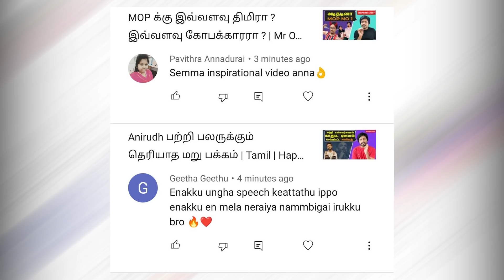குற்றஉணர்வால் Sunny Leone செய்த 2 மரண மாஸ் சம்பவங்கள் | Mother's day Spl | Sha boo three | Rj Sha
Sunny Leone has an interesting Flashback and the 2 most important things that she did changed her life. In this Episode of Sha Boo Three Our RJ Sha shares about the untold life history of Sunny Leone, that will change our life. Do watch and share your comments.

RJ Sha is a Tamil anchor, Actor, Motivational Speaker and YouTuber. Sha Boo Three is his official channel to talk about the other side and less known facts. Enjoy our videos and do share your comments.